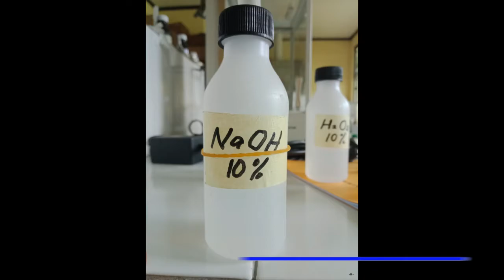Percobaan Enzim Katalase pada Hati dan Jantung Ikan Kelompok 4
Enzim sangat berperan penting dalam tubuh makhluk hidup, seperti halnya dengan enzim katalase. Enzim ini merupakan enzim yang mengandung empat gugus heme, pada tulang, membran mukosa, ginjal dan hati. Enzim ini bekerja secara aktif dalam tubuh dan aktifitas kerjanya dapat ditemukan pada mitokondria, sitoplasma serta peroksisom.

Adapun didalam tubuh memiliki kandungan hidrogen peroksida atau H2O2 yang merupakan senyawa racun dalam tubuh yang terbentuk dari hasil dari respirasi atau proses pencernaan makanan. Kandungan H2O2 ini sangat berbahaya bagi tubuh, oleh karena itu enzim katalase berfungsi untuk mengkatalis kandungan H2O2. Peran enzim ini juga sebagai peroksidasi yang khusus untuk mereaksi dekomposisi hydrogen peroksida sehingga pada nantinya dapat berubah menjadi oksigen serta air.
d
Namun sejauh itu, peran dari enzim katalase memang masih kecil dalam mengkatalis senyawa H2O2 jika dibandingkan dengan proses kecepatan pembentukannya. Didalam sel-sel tubuh terdapat katalase namun berjumlah sangat sedikit serta sangat rentan dengan adanya peroksida. Untuk itulah dengan kapasitasnya yang kecil, enzim ini akan bekerja lebih cepat untuk menekan terhadap serangan oksidator hidrogen peroksida.